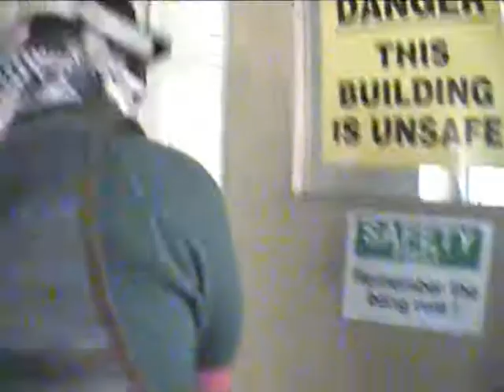Area51 - 30 12 2010 - F block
CBMPC! at Area51